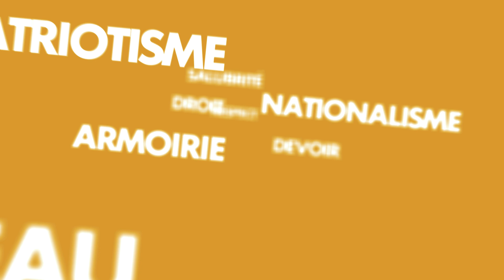CIVISME : LA LOYAUTÉ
L'émission CIVISME est un nouveau programme qui enseigne les valeurs, les bonnes conduites, l'attitude à adopter en tant que bon citoyen et les connaissances sur sa patrie.

PRESENTATRICE : HELENE NJIBA
DIFFUSION : JOURNALIERE